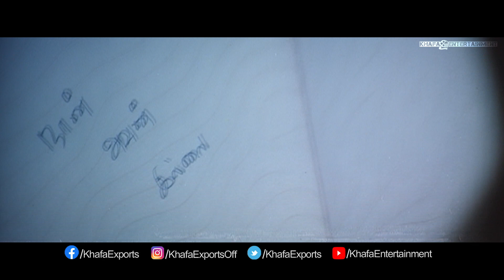Naan Avanillai Tamil Movie | Jeevan Cheating on Keerthi Chawla & radha kaadhal Song | Malavika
Naan Avanillai Tamil Movie | Jeevan Malavika Marriage & Nee Kavidhai Song   | Jeevan, Malavika

Film        : Naan Avanillai
Starring   : Jeevan, Sneha, Namitha, Malavika, Jyothirmayi, Keerthi Chawla, Livingston, Lakshmi, Mayilsamy, Tejashree etc.,
Direct      : Selva
Banner    : Nemichand Jhabak
Producer : Japak
Overseas : Khafa Exports
Label       : Mass Audios
Year         : 2007

Full Track Legal Streaming & Downloads